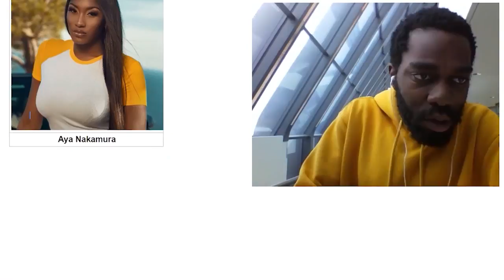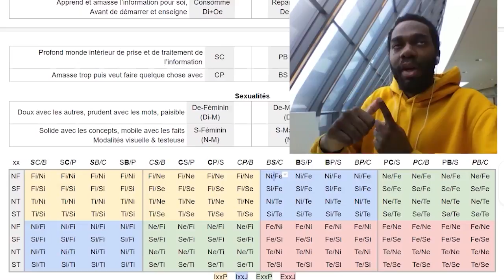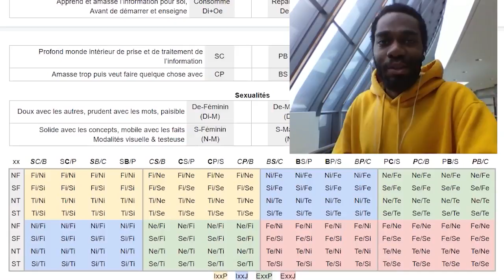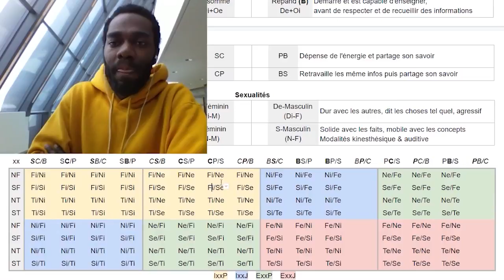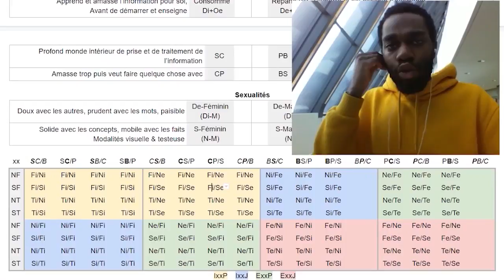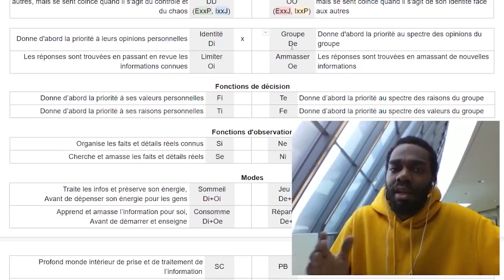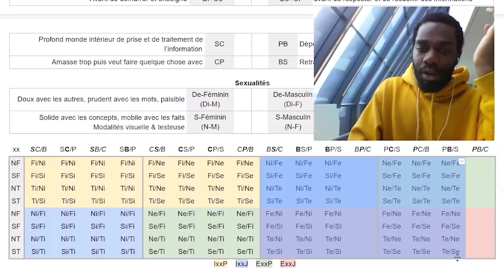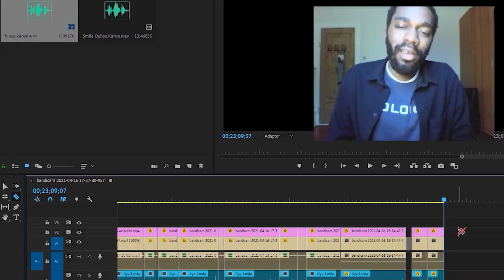Aya Nakamura : Typage Efficace (MBTI Efficace)